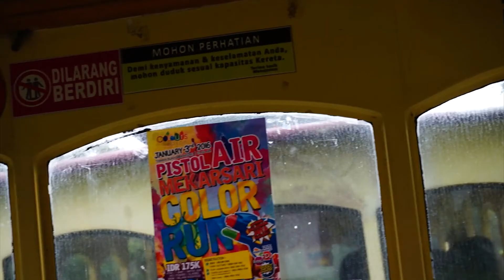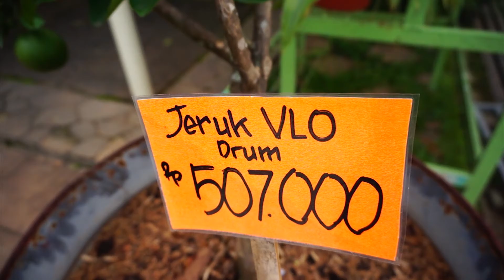BIBIT dan BUAH... Jalan jalan ke Taman Buah Mekarsari.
Jalan jalan ke Taman Buah Mekarsari !!!